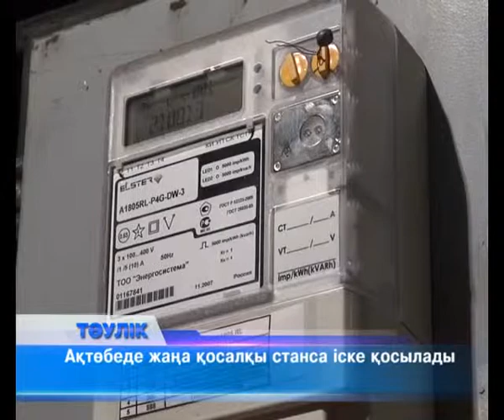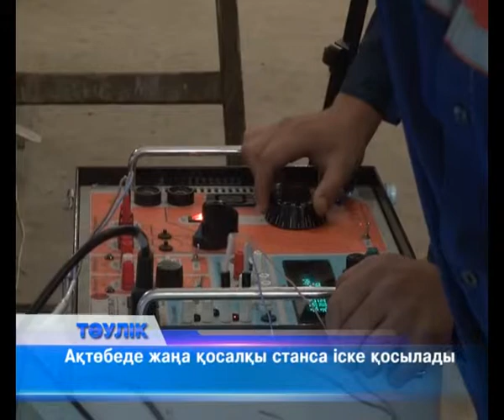Ақтөбеде жаңа қосалқы станса іске қосылады